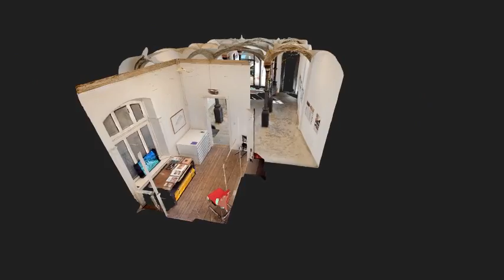Galerie Renate Kammer - kurzer Teaser von cp360pano.com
Über uns

cp360pano ist eine Agentur für virtuelle 3D-Rundgänge. Diese führen den Besucher per automatisch visuell geführter Highlight-Tour durch das Gebäude. Damit schaffen wir selbst für Besucher mit eingeschränkter Mobilität eine Barrierefreiheit in kulturell bedeutsamen Objekten, bei denen keine oder nur eine eingeschränkte bauliche Barrierefreiheit möglich ist.